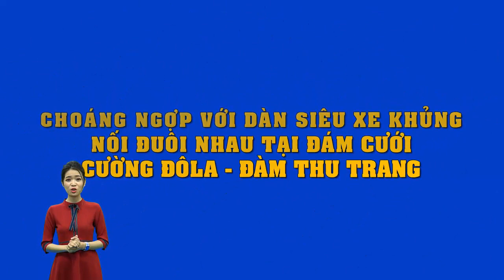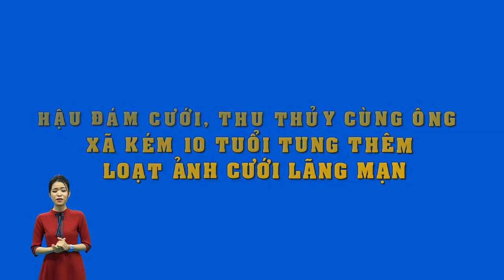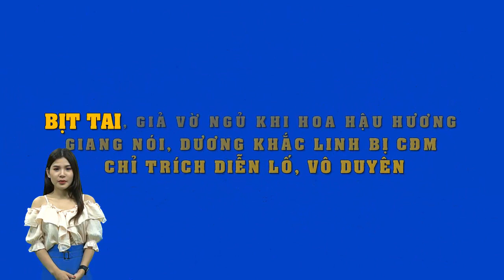Không còn im lặng,Kay Trần chính thức lên tiếng về nghi án bí mật hẹn hò HH Hương Giang